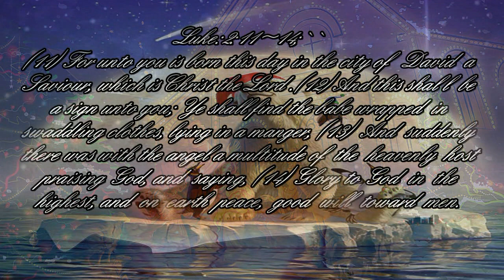Come All Ye Faithful ღ Rick Wakeman ღ View in 720p HD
“He was created of a mother whom He created. He was carried by hands that He formed. He cried in the manger in wordless infancy. He, the Word, without whom all human eloquence is mute.” (Augustine)

Merry Christmas!

Lyrics

Oh, come ye, oh, come ye, to Bethlehem

Highest, most holy
Light of light eternal
Born of a virgin
A mortal He comes
Son of the Father

Composer: John F. Wade
Adeste Fideles ღ 1st Published in 1767

Christmas Variations is a studio album by Rick Wakeman.
Merry Christmas!